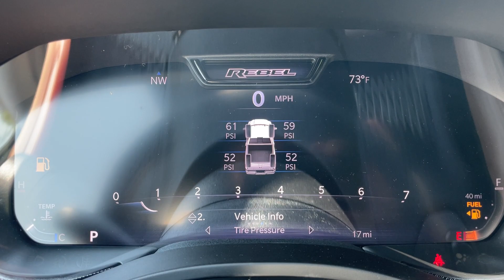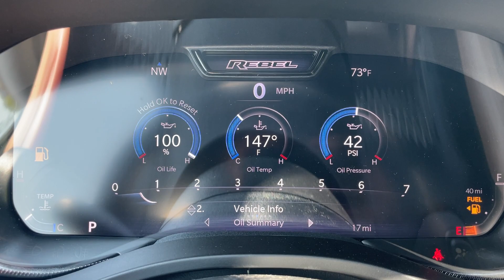2023 Ram 1500 Rebel (X8550)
All New 1500 Rebel on the lot here at Duluth Dodge.